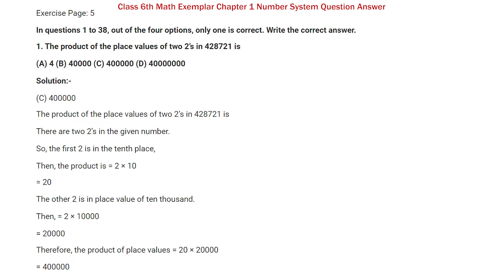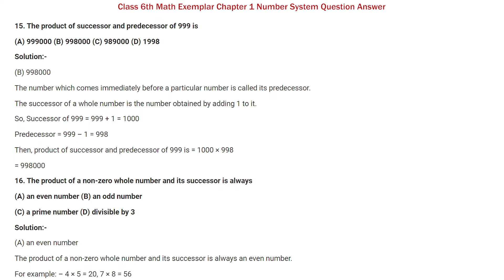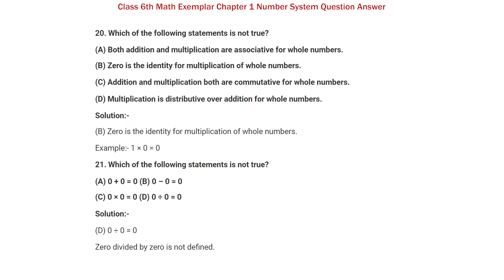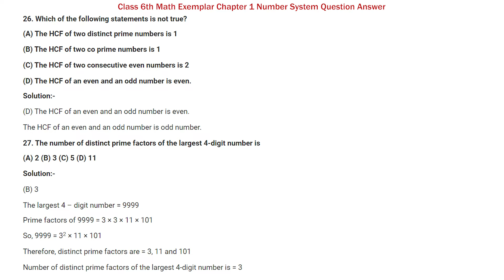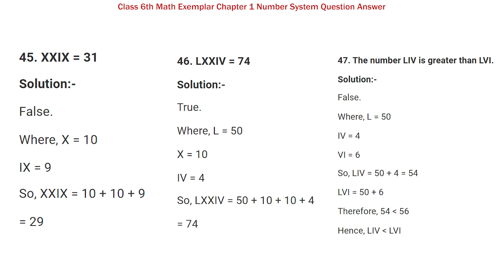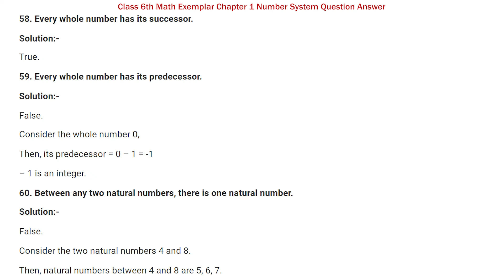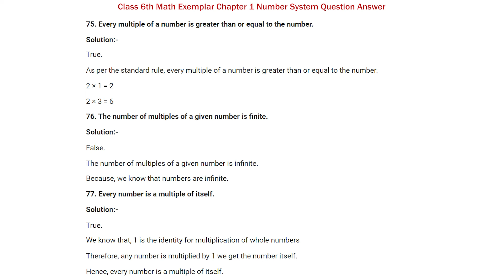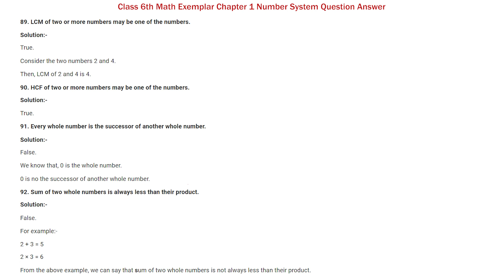Class 6th Maths Chapter 01 Exemplar Solutions | Number System NCERT Exemplar Solutions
✔️ Class: 6th
✔️ Subject : Maths
✔️ Chapter : Number System Exemplar (Chapter-01)
✔️ Topic Name : NCERT Exemplar Solutions - Number System
✔️ Topics Covered In This Video - Number System Exemplar Question Answer

Time Link
00:00 Intro
00:14  Questions Answers  01 to 29
03:35  Questions Answers 30 to 59
07:58  Questions Answers  60 to 90